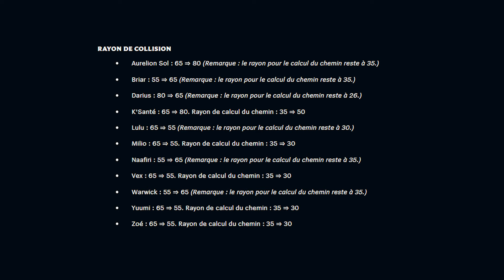TOUT COMPRENDRE EN 10 MINUTES - PATCH 14.9 LOL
Bonjour !! Le dernier patch du split est là donc petite vidéo recap!

00:00 Introduction
00:21 Changements système
01:21 Changements mineurs
03:19 Changements modérés
07:42 Changements majeurs
09:59 Note du patch
10:29 Outro